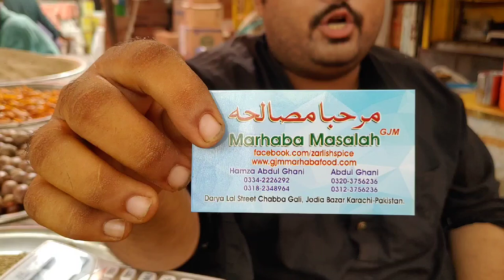Jodia bazar wholesale market Karachi l marhaba masalajat wholesale Karachi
Wellcome to MMK food & volgs Assalamu alaikumJodia bazar wholesale market Karachi l marhaba masalajat wholesale Karachi
Holsale jodia Bazar Karachi
Jadia bazar mrhaba maslajat Karachi
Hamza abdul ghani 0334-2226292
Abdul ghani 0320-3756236